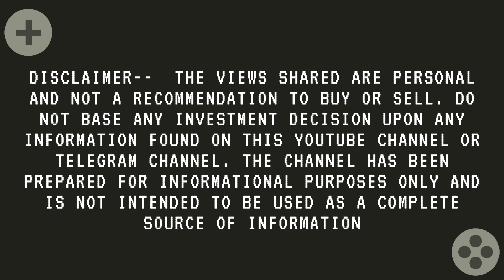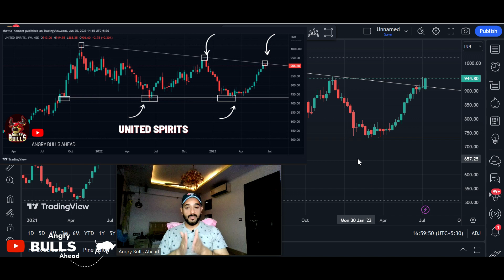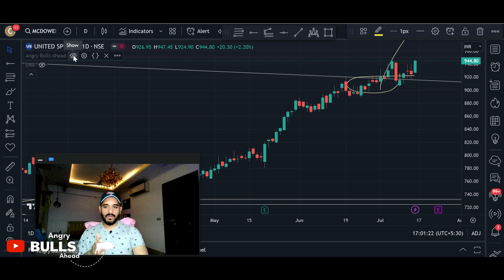United Spirits' Journey in the Beverage Industry || Technical Analysis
Join us on an intoxicating journey as we discover United Spirits, a leading player in the beverage industry, and delve into its rich heritage, exceptional craftsmanship, and innovative spirit. In this video, we uncover the core aspects of United Spirits' business, its diverse portfolio of brands, and its influence on the global beverage market.

Throughout the video, we conduct a comprehensive analysis of United Spirits, examining its market leadership, distribution network, and commitment to quality. We explore key financial indicators, such as revenue growth, profitability, and market share, to gain insights into the company's financial performance and market strength.

Additionally, we explore the evolving landscape of the beverage industry, including consumer trends, product innovation, and changing preferences. By understanding United Spirits' strategic acquisitions, brand positioning, and marketing initiatives, we uncover potential growth opportunities and their impact on the company's future prospects.

Moreover, we analyze United Spirits' responsible drinking initiatives, sustainability practices, and community engagement. We discuss the company's efforts to promote responsible alcohol consumption, reduce environmental impact, and contribute positively to society.

Whether you are a connoisseur seeking in-depth analysis of United Spirits or someone interested in the beverage industry's dynamics, this video provides valuable insights to guide your understanding.

Don't miss out on this captivating exploration of United Spirits. Watch now and raise a toast to the spirits of excellence within the dynamic world of beverages and United Spirits' role in shaping the industry's future.

The main focus would be to maximize the returns with limited risk returns from the stock market investment.

Previous Stock Videos -

🙋‍♂️ Who am I:

I am Mickey aka Angry Bulls 🐃 - an investor, a trader, a content creator, a passionate traveler. Started this YouTube channel in 2020 with a key focus to share my knowledge, my stock picks with the people around.